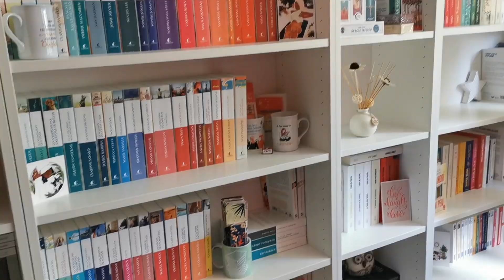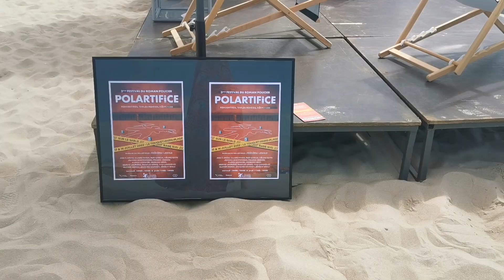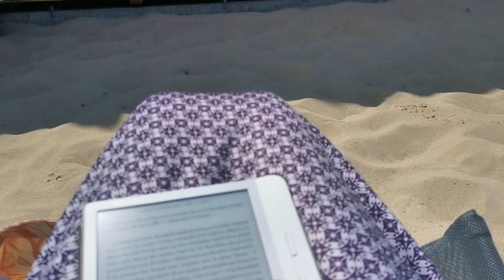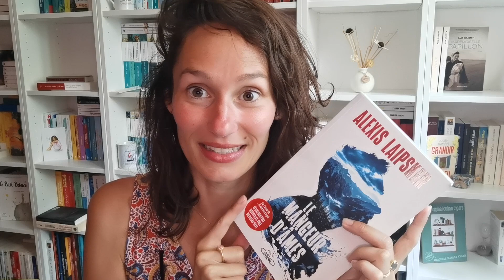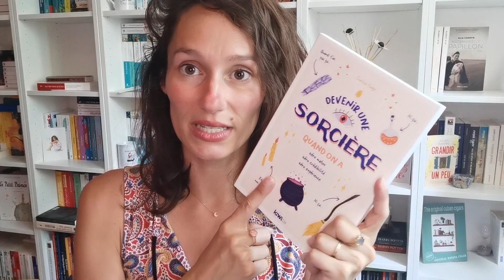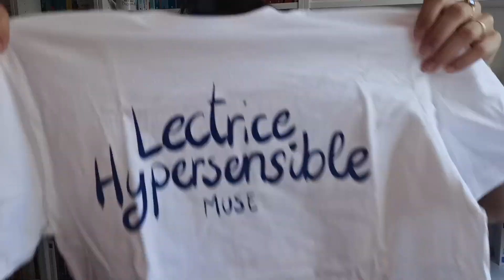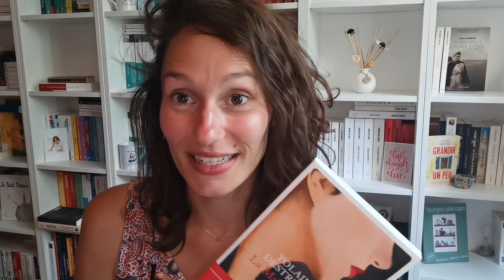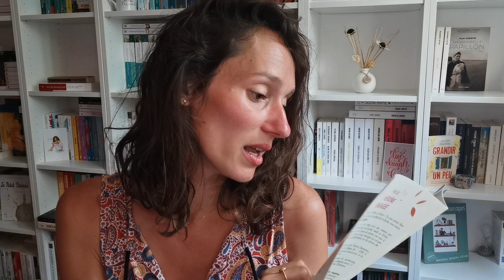Vlog Lecture #3 - Polartifice & Challenge 7 jours / 7 livres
Bonjour à tous et bienvenue dans ce nouveau Vlog Lecture.

Cette semaine, je vous emmène avec moi au Touquet où à eu lieu le festival Polartifice les 13 net 14 Juillet derniers. Et je vous parle du Challenge 7 jours / 7 livres… Un peu…!

📚 Dans ce vlog je parle de ces livres :

- « Surtensions » de Olivier Norek aux éditions Michel Lafon
- « Le Café suspendu » de Amanda Sthers aux éditions Grasset

Je parle des personnes suivantes :

- Louise : @livressedeliredelivre

Illustration de vignette Youtube par :
- Marie : @mshka_photo_illustration (insta)